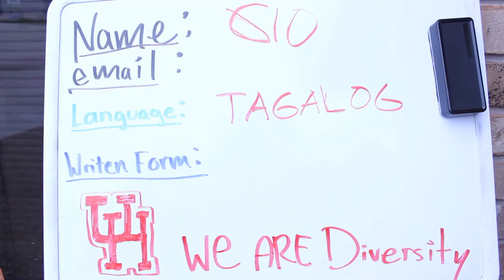Languages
project for Audio Pro. Class